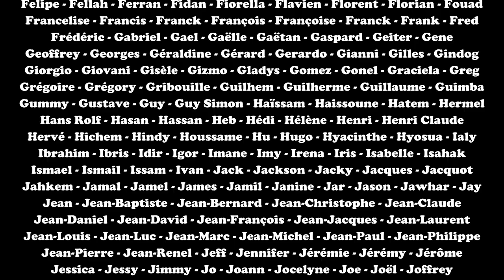[ENTRETIEN] ANTOINE DE MAXIMY - Concrétiser ses rêves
📏 Créateur et animateur de l'émission "J'irai dormir chez vous", Antoine de Maximy a passé des années à arpenter le monde pour rencontrer "les gens". J'ai voulu en savoir plus sur ce qui le motivait, sur sa vision du monde, de l'altérité et de la liberté. Il s'est confié à moi dans un entretien passionnant que je vous propose de découvrir aujourd'hui.